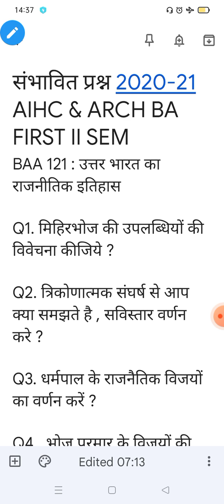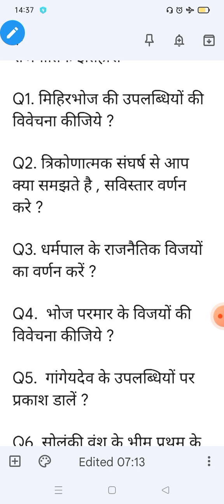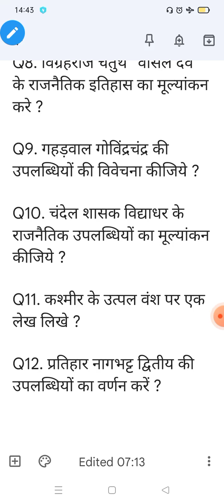संभावित प्रश्न 2021-22 AIHC & ARCH BA FIRST II SEM BAA 121 North India